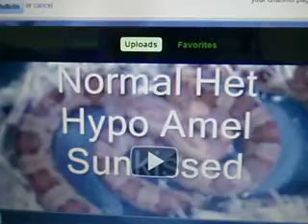back and brand new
I am sorry i was gone for a while, but I wanted to make a return and show you what has been happening and snakes,breeding babies etc it has been a great year and can show off some really cool snakes.